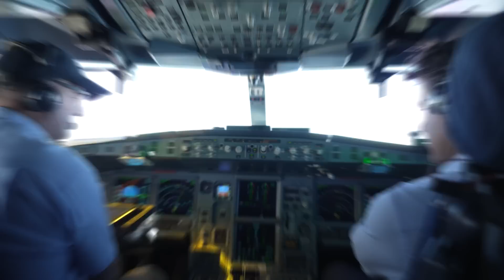A330neo High-Altitude airport flight test campaign in Mexico and Bolivia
Our flight test team recently flew Airbus' A330-900 to Toluca in Mexico, and then to La Paz in Bolivia where they conducted a fortnight long ‘Hot and High’ flight test campaign to prove aircraft and engine performance in high-altitude, warm and humid airport environments.